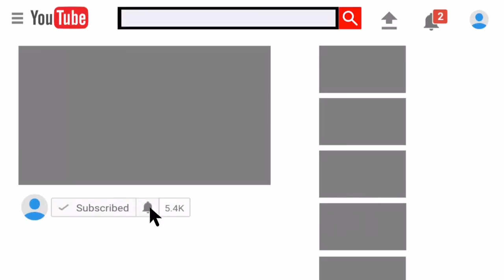Cute kittens funny video - adorable baby animals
Check out: Cute kittens funny video - adorable baby animals.
Here are cute kittens videos, kittens doing funny things, the cutest kittens clips and baby cats at their cutest moments.

This video: Cute kittens funny video - adorable baby animals

𝙋𝙚𝙩𝙨 & 𝙛𝙖𝙘𝙩𝙨 brings you the best videos on pets around the world. You can find much more on our platform like: funny dog fails, animal videos compilation, animals in the natural habitat, try not to laugh clips, epic videos of pets fighting each other, the cutest pet siblings, cats acting wild, fun facts, cute baby pet clips and more priceless viral videos.